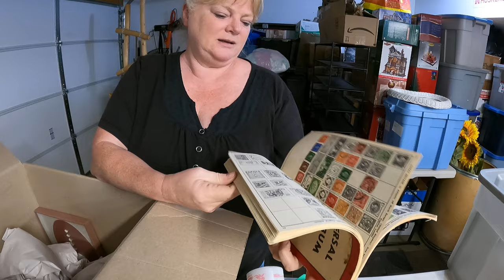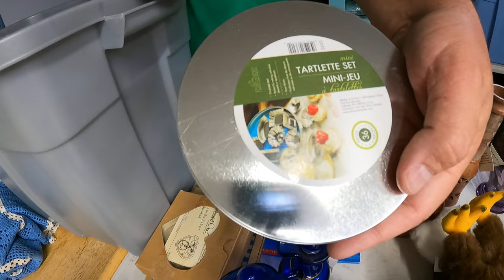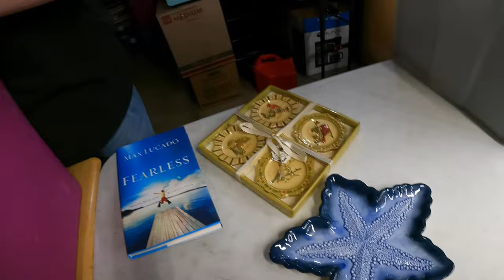Private pick in abandoned apartment before losing it all!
We got a call and dropped everything to look through an apartment before everything got thrown away!